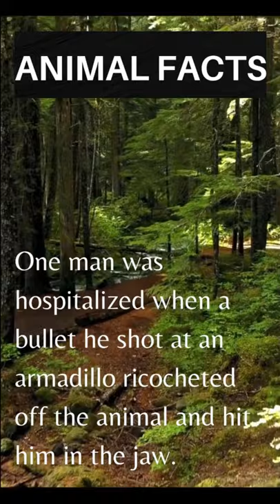You will be surprised! Bulletproof animal 😳